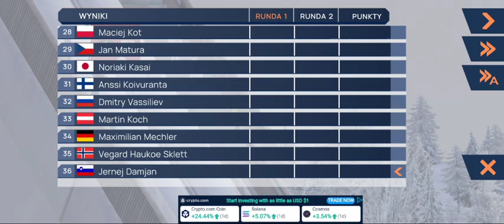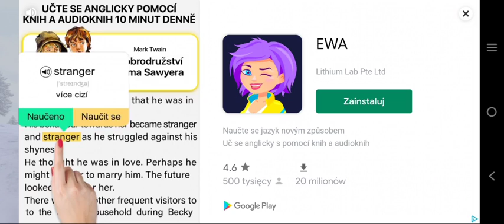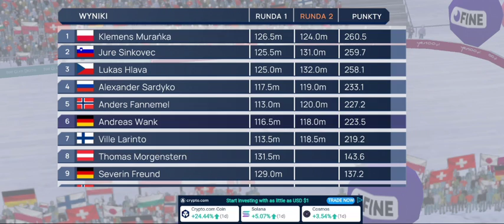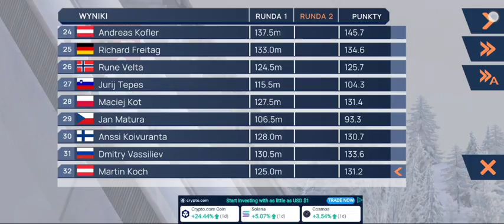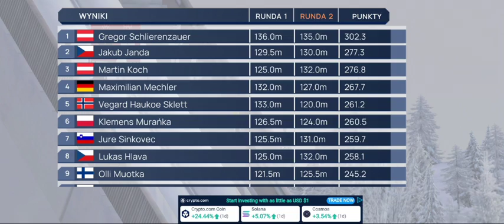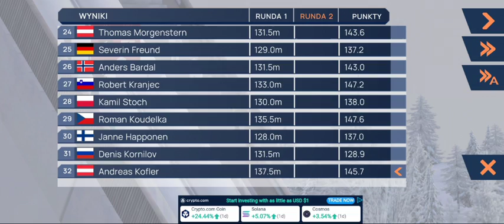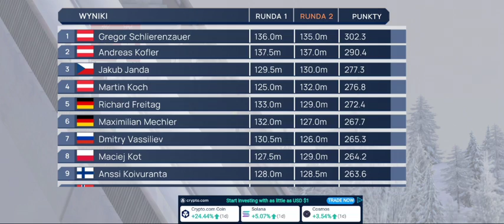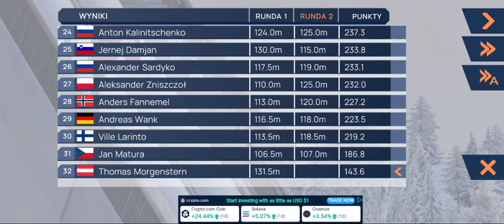Fine Ski Jumping - Lahti 2011/2012 Drużynowo